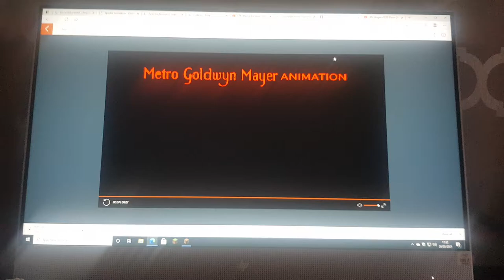Metro Goldwyn Mayer Animation (Adult)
it was distributed by LX Animation.
Characters that are seen in this variant:
Homer Simpson
Peter Griffin
Ren and Stimpy
Spikey-Eared Pichu
Mokey
Pink Rabbit
Four
The Alien Hand
Mac
Bloo
Tom the Monkey
SMG4
South Park Boys
Bloo (Again)
Used from, October 13, 2007